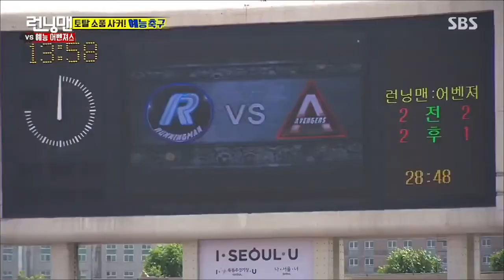[Running Man Ep. 305] Jong Kook scores the game winning goal!